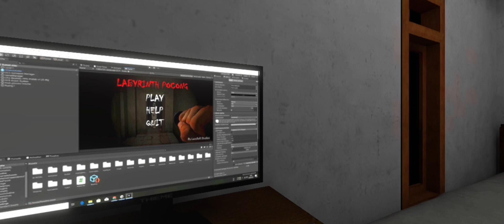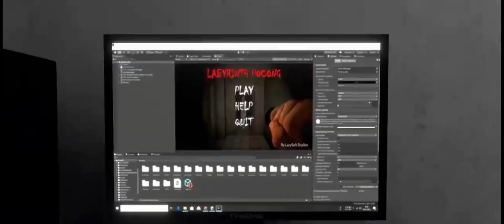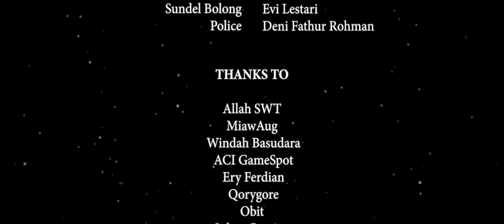Sundel Bolong Revenge | Full Gameplay Walkthrough | No Commentary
Sundel Bolong Revenge is a horror game where you have to solve puzzles to escape the haunted building and avoid being chased by the local ghost, Sundel Bolong.

In this game you play as someone who is trapped in a haunted building,
where the ghost is Sundel Bolong who took revenge for his death,
here we are required to find a way out so that we are safe from the sundel hole chase,
and in this game you also have to solve puzzles so you can get out of the room,
always check everywhere so that you find an item to unlock something,
 don't get caught, if you get caught you will fail,
as much as possible to run and hide in the place that has been provided so that you avoid being chased by the ghost.